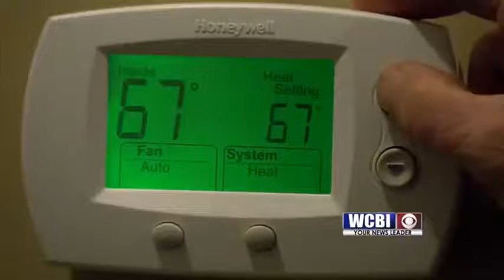Heater Repairs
the freezing temperatures we're experiencing is causing a busy week for heating and repair crews